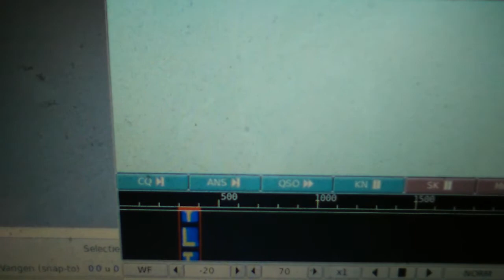Het effect in de waterval bij Contestia, in de uitzending van 6 januari